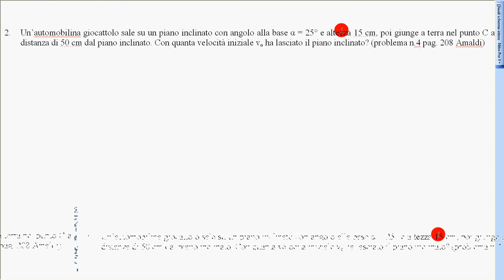esercizio automobilina giocattolo